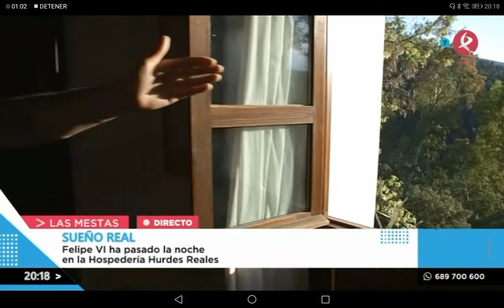Manu Brea en "A esta hora". Felipe VI visita Las Hurdes, y os enseñamos el sitio donde ha pernoctado